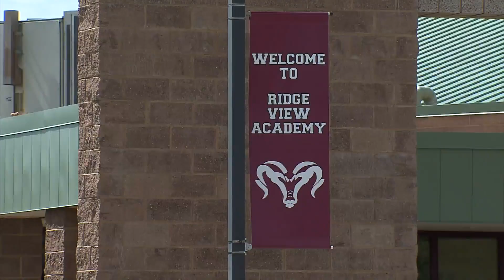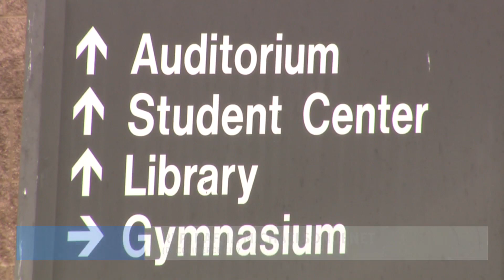Lawmakers address mental health and homelessness among youth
CBS News Colorado political specialist Shaun Boyd explains why Colorado lawmakers are mounting up to address mental health and homelessness among youth.